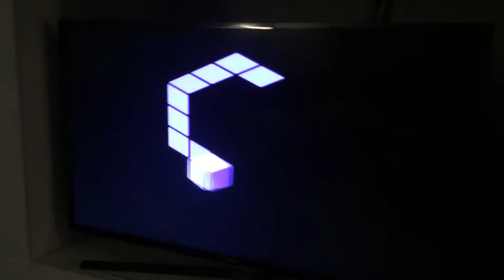GAAAAMMMEEEE CUUUUUBBBBEEEEEEEE SSSSSTAAAAAARRRRRRTTT UPPP INNNNTRRROOOOOOOOOOOOOOOOOOOOOOOOOOOOIOOO